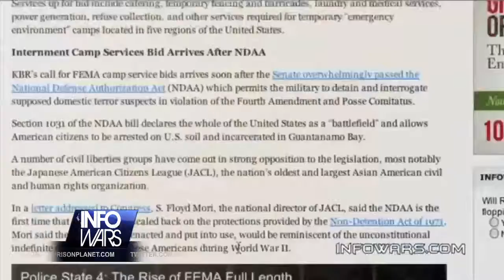Infowars Nightly News Special Report: Man On The Street - FEMA Camps Activated! - 12-08-11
"Darrin McBreen reports on new documents that reveal current on-going operations to staff the FEMA and U.S. Army camps it runs around the United States."